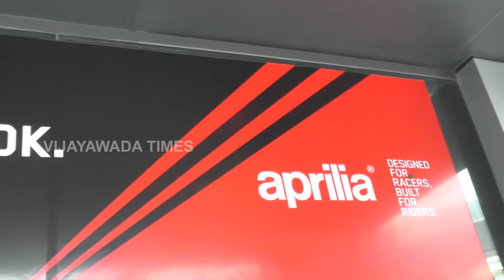Shrey Automobile's, Jubileehills, Hyderabad